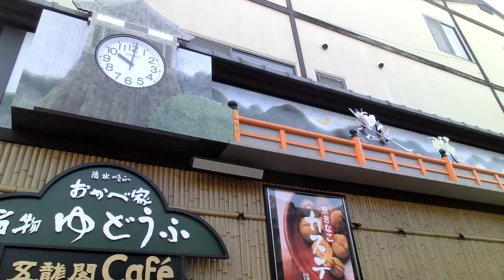京都清水寺近くの料理屋、「清水順正おかべ家」のからくり時計